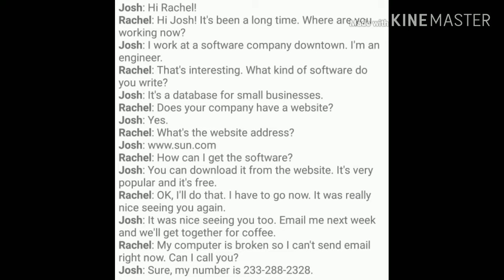Spoken English Conversation 3 - Josh works at a software company